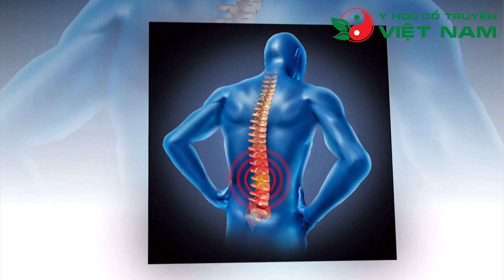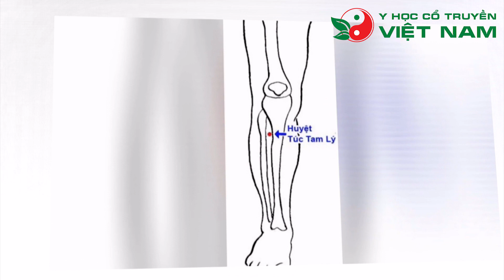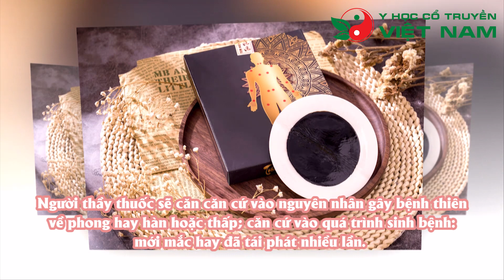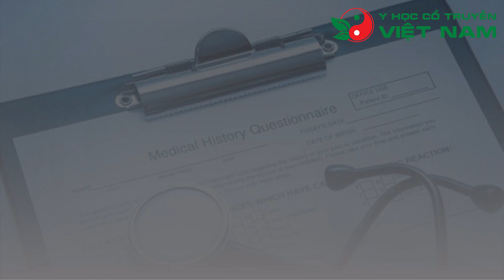YHCT ĐIỀU TRỊ VIÊM KHỚP DẠNG THẤP DO PHONG TÀ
Bệnh viêm khớp dạng thấp là tình trạng viêm đặc hiệu chiếm khoảng 0,5-2% dân số cả nước, bệnh xảy ra ở khớp dẫn đến tổn thương màng hoạt dịch, sụn khớp, đầu xương dưới sụn. Từ đó, gây ra tình trạng khớp xương đau nhức, sưng tấy hoặc co cứng khớp.
Trong y học cổ truyền, viêm khớp dạng thấp, thoái hoá khớp và đau nhức các khớp đều thuộc phạm vi chứng tý. Nguyên nhân gây bệnh do vệ khí của cơ thể không đầy đủ, các tà khí như phong, hàn, thấp và nhiệt xâm phạm vào hệ cơ, khớp xương ở tứ chi và cơ nhục. Sự vận hành của kinh lạc, khí huyết không thông gây sưng nóng đỏ, đau các khớp xương.
Theo Cuốn Bệnh học và điều trị Nội khoa, viêm khớp dạng thấp có thể gặp ở mọi lứa tuổi, nhưng tập trung đến 80% ở độ tuổi trung niên, người già. Nguyên nhân do khí huyết suy dẫn đến can thận hư. Thận hư không chủ được cốt tuỷ. Can huyết hư không được nuôi dưỡng đầy đủ làm xương và khớp bị thoái hoá như biến dạng khớp, khớp bị dính, cơ bị teo,. Ngoài ra, tỷ lệ mắc bệnh ở phụ nữ cao hơn nam giới, cụ thể là 2,5:1.
Các triệu chứng điển hình mà bạn có thể dễ dàng nhận biết viêm khớp dạng thấp bao gồm: đau mỏi các khớp, đau tăng hoặc tái phát, bệnh mạn tính do ngoại tà xâm nhập. Nếu đau chủ yếu do hàn gọi là thống tý; thiên về thấp gọi là trước tý; còn nếu thiên về phong gọi là hành tý.